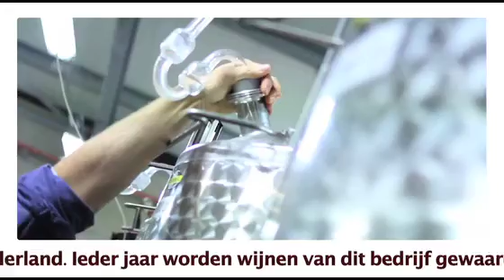Wijngaard Hof van Twente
Roelof en Ilse Visscher zijn in 2000 gestart met Wijngaard Hof van Twente. De wijngaard behoort met 5,5 hectare grond tot één van de grootste wijngaarden van Nederland. Voor de productie van de rode-, witte- en roséwijnen worden druiven verbouwd die goed gedijen in het noordelijke klimaat. Op het erf van de familie Visscher worden de druiven verwerkt tot de Twentewijnen. Ook mensen met een afstand tot de arbeidsmarkt werken mee op de Wijngaard & Zorgboerderij.